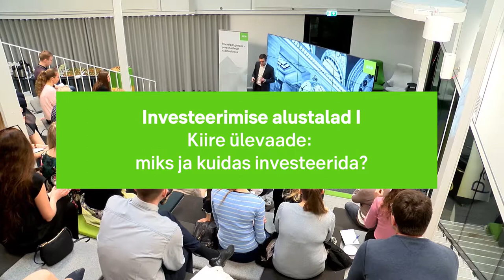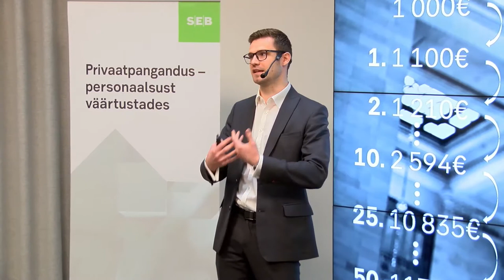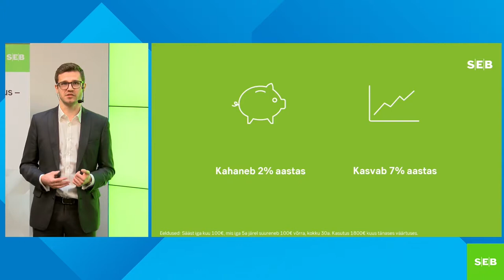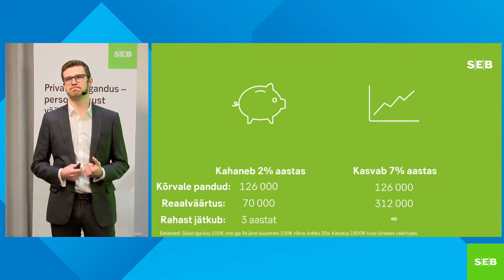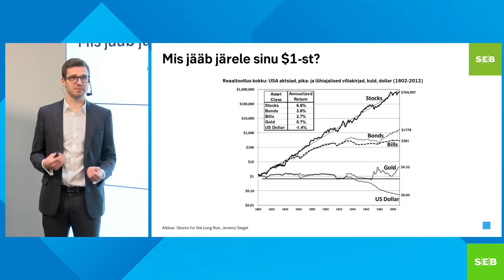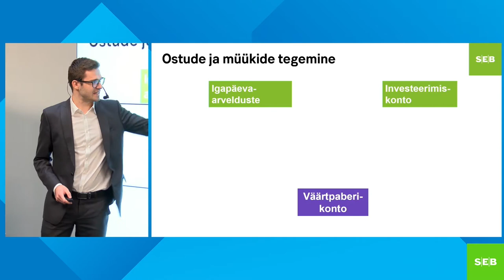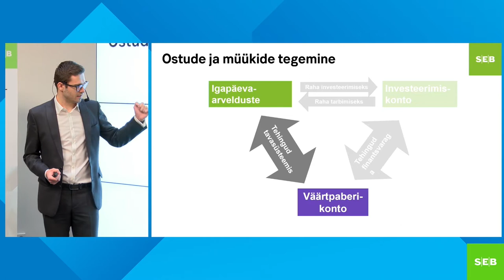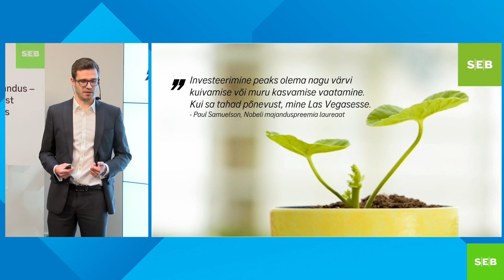SEB INVESTEERIMISE PÕHITÕED, osa I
Investeerimisekspert Kristofer Vähi tutvustab investeerimise alustalasid, osa 1